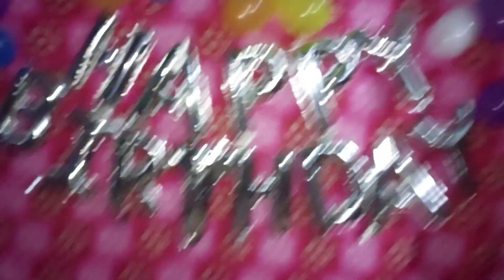Birthday Surprise For Her 🤩🥰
Thumbnail By @btwentyseven

Please Share Your Fedback In The Comment & Share If You Like The Vedio.

Click Bell Icon To Stay Updated From Ridam Vlogs